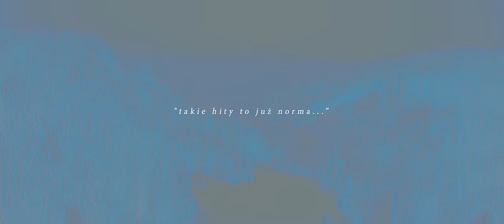Kizo feat. ReTo, Borixon - CICHOCIEMNI (prod.APmg)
Wielkie podziękowania dla osób zaangażowanych w tworzenie tego materiału , dla Termy Gorący Potok Szaflary oraz wielkie DZIĘKI za wspaniałą gościnność dla Dawida i Mariana.

Title: Cichociemni ;
Artist: Kizo, Borixon, ReTo ;
Producers: APmg ;
Mix/Mastering: Enzu ;
Album: Czempion ;
Video: BREV/K.O Imperial ;
Studio: Selekta ;